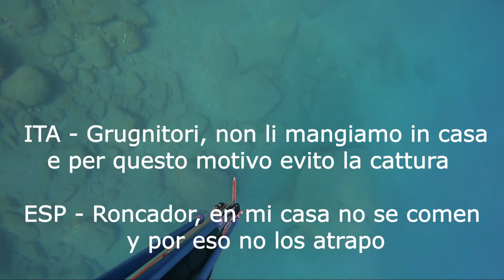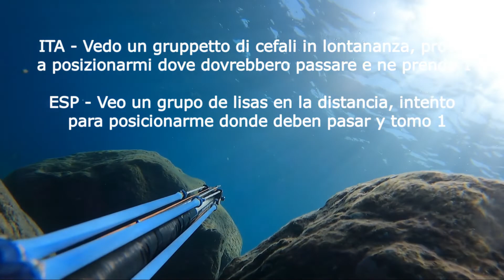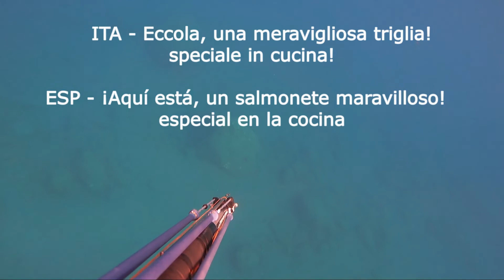PESCA APNEA MAGGIO 2021– PESCA SUBMARINA Canarias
ITA – Secondo video del mese di maggio 2021 diviso in 2 giornate di pesca, sempre nel meraviglioso mare canario, ormai casa mia!
Anche questa volta una triglia a dir poco gigante, già onorata sulla tavola, appena presa, un pesce dalle carni spettacolari, tra i migliori secondo i miei gusti!
Qualche altra bella cattura, soprattutto gli scorfani che sono finiti, con i pomodorini freschi su un bel piatto di pasta per rispettare la tradizione italiana!
Ricordiamoci sempre di rispettare il mare anche evitando di catturare quello che non mangiamo!
Un grandissimo saluto a tutti voi che mi seguite e tanta tanta fortuna per le vostre prossime uscite in mare.

ESP - Segundo video del mes de mayo de 2021 dividido en 2 días de pesca, siempre en el maravilloso mar canario, ¡ahora mi hogar!
También esta vez un salmonete gigante, ya homenajeado en la mesa, recién tomado, un pescado con una carne espectacular, ¡ uno de los mejores según mis gustos!
¡Algunas otras buenas capturas, especialmente el rascacio que se terminan, con tomates frescos en un buen plato de pasta para respetar la tradición italiana!
¡Recordemos siempre respetar el mar evitando también pescar lo que no comemos!
Un gran saludo a todos los que me seguís y mucha suerte en vuestras próximas salidas al mar.

ITA - LA MIA ATTREZZATURA
GoPro HERO9 Black
Custodia impermeabile per GoPro HERO9
Coltello Salvimar Predathor da braccio

ES - MI EQUIPO
GoPro HERO9 Black
Funda impermeabile para GoPro HERO9
Cuchillo Salvimar Predathor por el brazo

💚 Listen to our Spotify